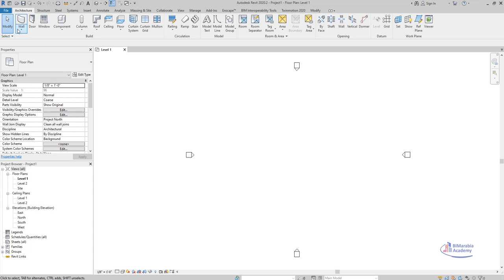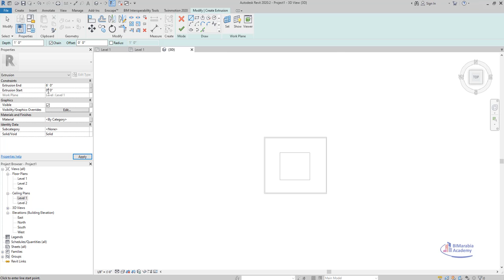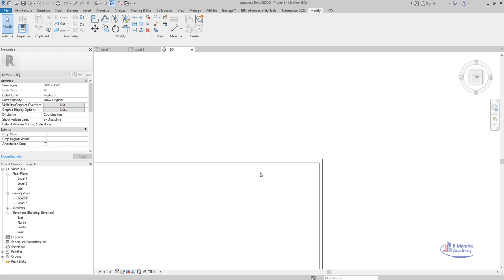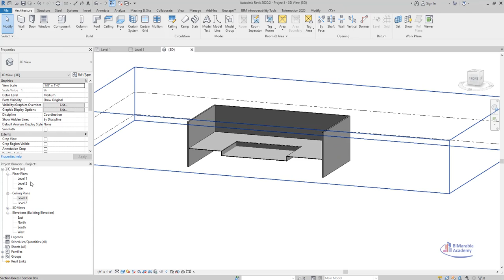Revit Drop Ceiling